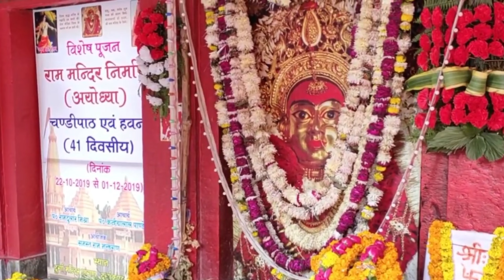स्वर्ग से रथवा लेके || Rajdhan Raj || Swarg se Rathawa Leke || देवी गीत भक्ती 2023 नानस्टॉप गाने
► Album :- स्वर्ग से रथवा लेके
► Song :- Swarg Se Rathawa Leke
► Singer :- Rajdhan Raj
► Lyrics :- Deepak Deshmukh
► Music Director :- Deepak Vishwakarma
► Digital Head - Anshu Panth
► Company/Label - Rudraksh Films

Welcome To Rudraksh Music YouTube Channel ..
Audio Video Release Karwane Ke Liye Sampark Kre -
Trade Inqury No - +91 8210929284  ​